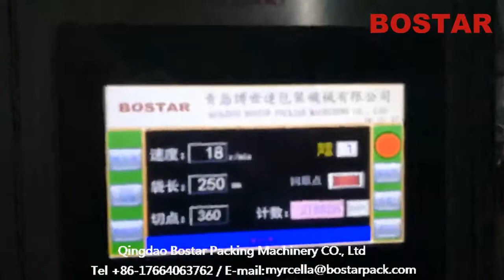Automatic Thermal Heat Flow Pillow Shrinking Film Wrapping Packing Machine Machinery with Tunnel^_^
Main features

1) Electrostatic adsorption for center sealer save production cost.

2) Double end sealer realize high speed production.

3) Human machine interface, PLC control.

4) Servo motor driven.

5) Resetting end sealer cutter quickly by manual handle while cutting products.

6) MIS (Misplaced Item Skip) device.

7) Shrink tunnel: 2 meter for temperature control and adjusting.

8) Parts in draught fan. Motor speed is in frequency control.

9) High sensitive photoelectric eye color tracking, numerical input of cutting sealing position for extra accuracy.

10) 2 reel holder with auto centering and locking device.

11) 3 meters long infeed conveyor with adjustable guides.

12) Up and down belt assist products passing through transversal sealing.